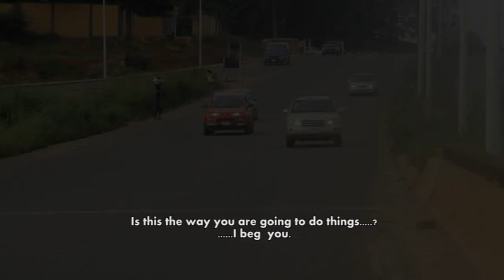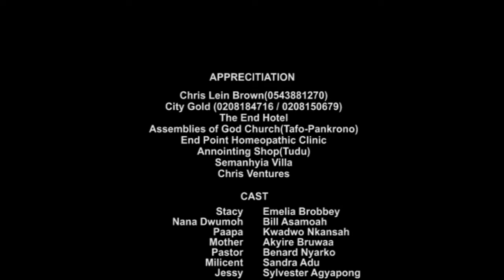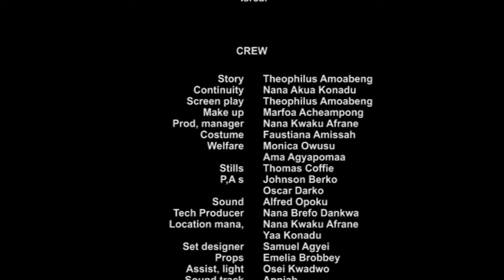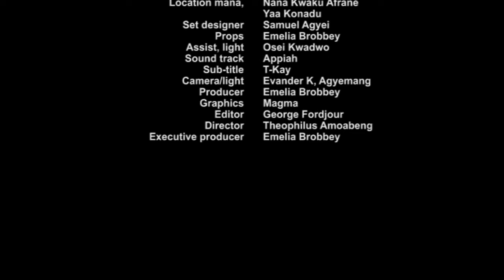Enye Me Saa (Full Kumawood Movie) Pt 2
Emelia Brobbey, Kwadwo Nkansah Liwin, Bill Asamoah, Bishop Bernard Nyarko in Enye Me Saa (Full Kumawood Movie)